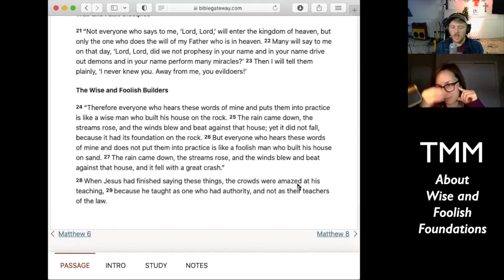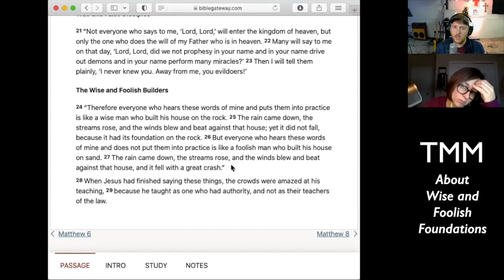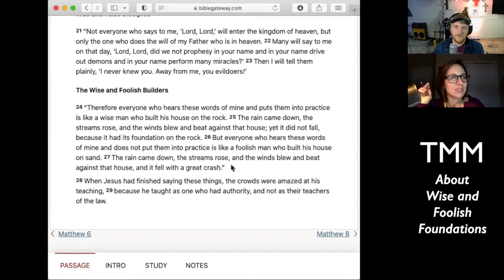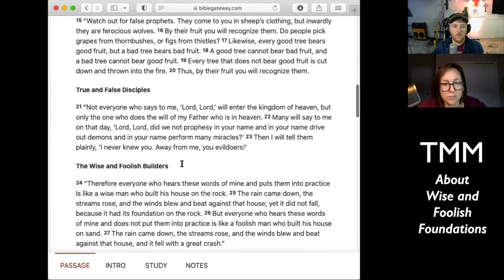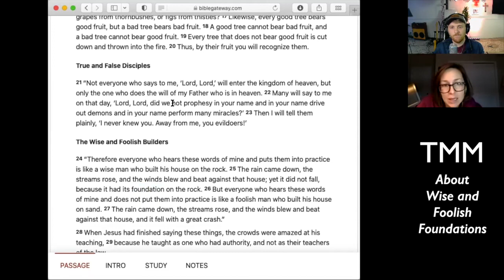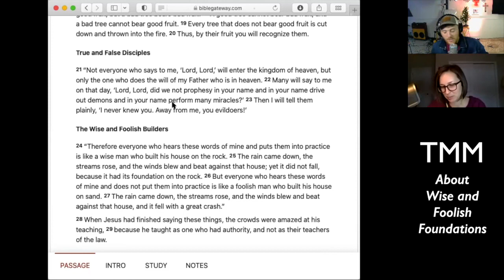Tell Me More- About Wise and Foolish Foundations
Kate and Alex finish us out in our New Way to Be Human Series by talking about the ending of the sermon on the mount: the wise and the foolish builders who choose wise or foolish foundations.  What's the symbolism and meaning in this passage?  Find out more on Tell Me More.

So much discipleship in following Jesus happens along the way. It's often not any particular sermon, event, conference or study that transforms us, but is the conversations we have surrounding those things along the way.  Discipleship happens on the journey, not at any particular destination. This podcast is a place where we can have deeper conversations about scripture, theology, philosophy and be formed along the way. Join us as we dive deeper into the scriptures and topics our church is studying by interviewing teachers, preachers, experts and companions on the journey.

You can give to Life Church Livonia via our website or PayPal